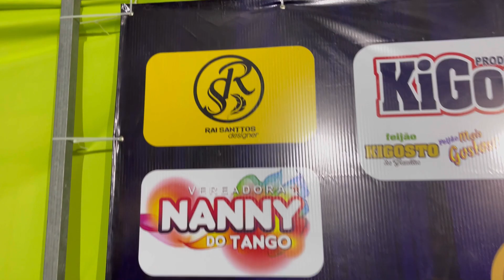18 de setembro de 2022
Veja a saída com da Cavalgada do Caboco Cereais em Algodões , uma das melhores Cavalgadas da região .
Imagens web Euclides